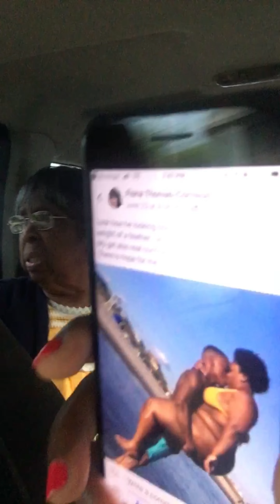LORD HELP!!! MOTHER J WILLING TO FIGHT!!!